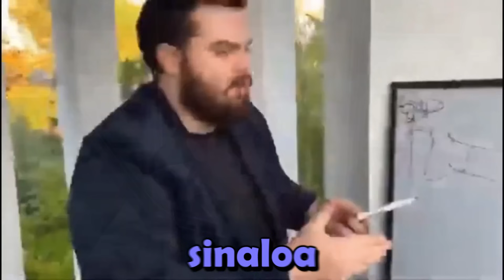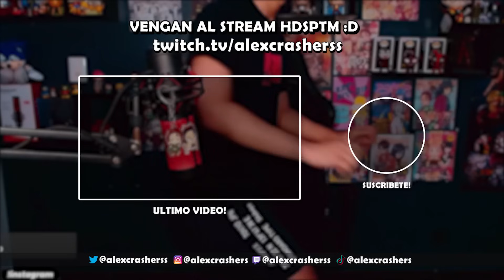LES DOY MI NÚMERO A MIS SEGUIDORES Y PASO ESTO…😱👀